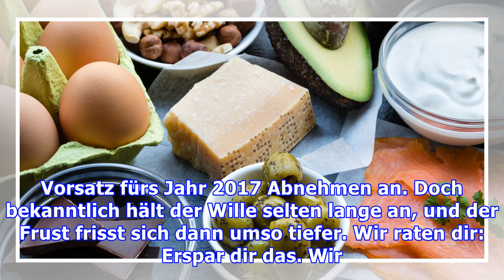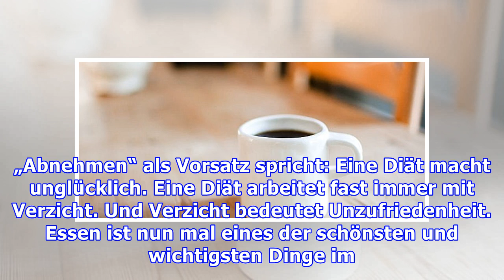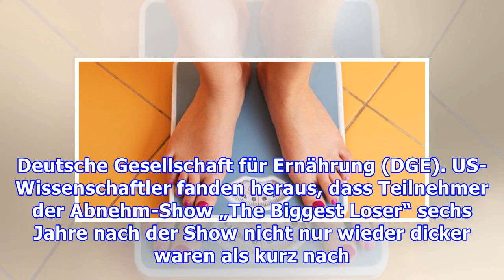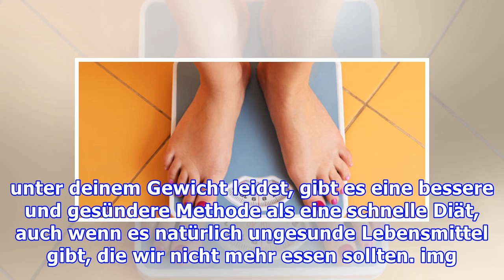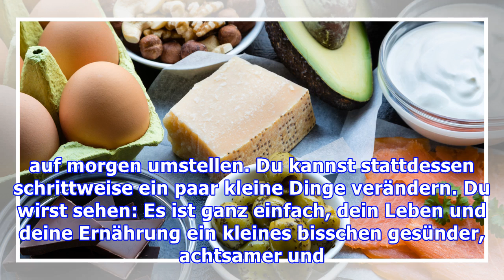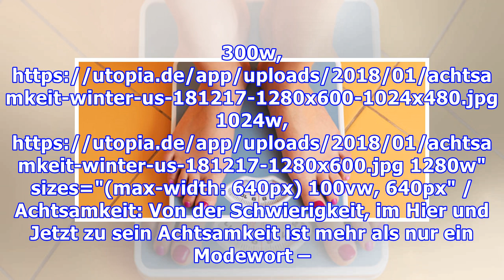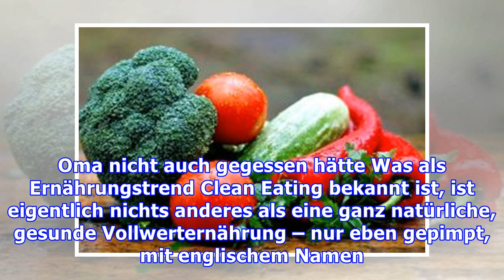„Abnehmen“ ist der falsche Vorsatz für 2019: gesund abnehmen geht anders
Mehr als jeder dritte Deutsche will nach dem Jahreswechsel „schnell abnehmen“. Warum das kein guter Vorsatz fürs neue Jahr ist, verrät dir Utopia – und gibt dir bessere Tipps für gesundes Abnehmen ohne Frust. Ein paar Kilos loswerden – das ist der Klassiker unter den „Vorsätzen fürs neue Jahr“. Laut Statista gaben rund 30 Prozent der Befragten als Vorsatz fürs Jahr 2017 Abnehmen an. Doch bekanntli...